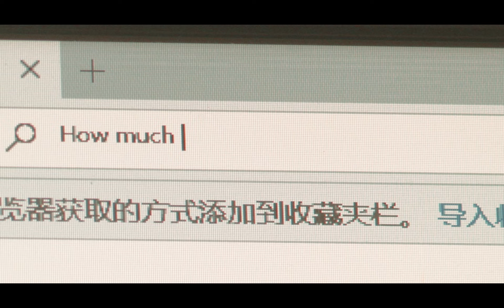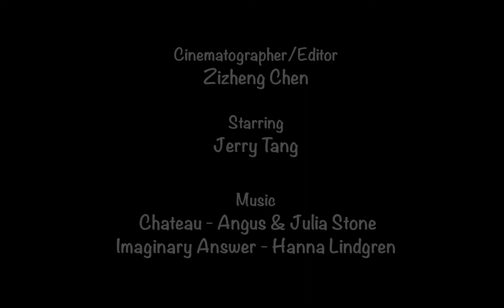NewCam | Application Film 2023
A boy was saving money for a new camera and found an old Canon 40D with bad graphics and decided to sell it, then he realized what was inside the camera with the old memory of his grandfather.

Director/Cinematographer/Writer: Max Chen(Zizheng Chen)
Starring: Jerry Tang